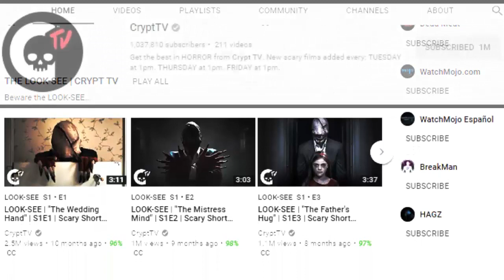Cult Ritual at CERN - Caught on Camera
Cult Ritual at CERN - CryptTV Collaboration